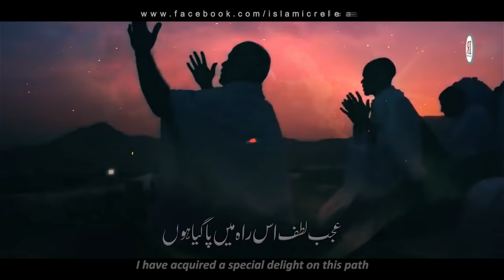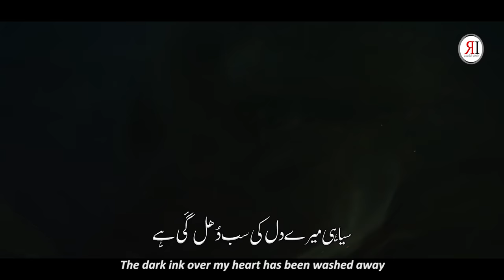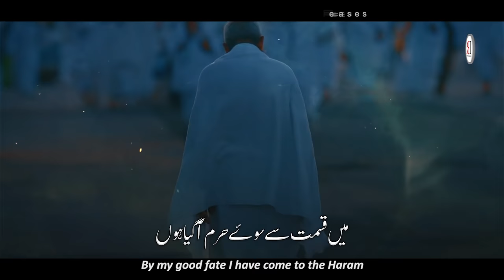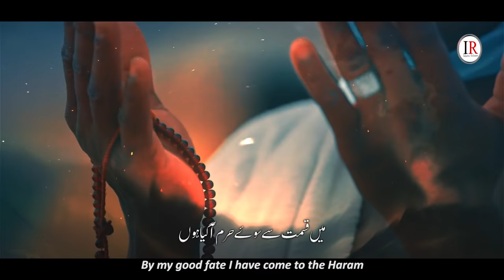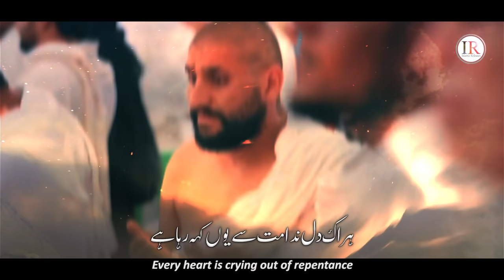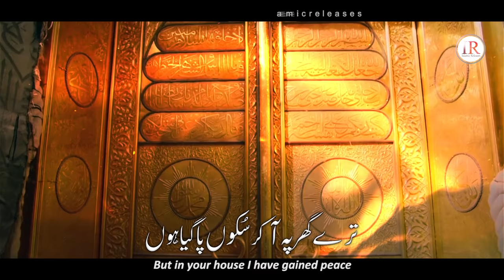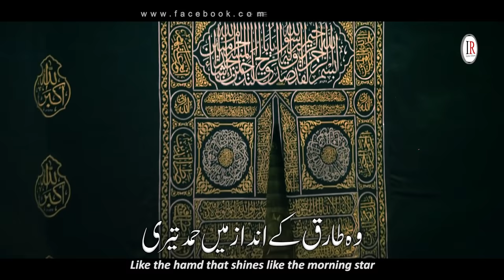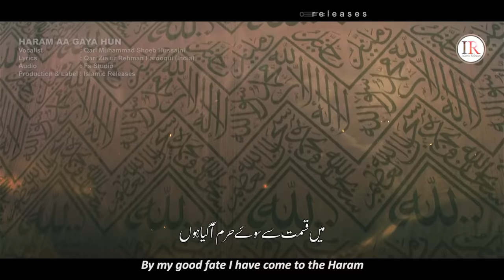Heart Touching Hajj Kalaam 2021, Haram Aa Gaya Hun, Qari Muhammad Shoeb Hussaini, Islamic Releases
Set Track Name As your Mobile Ringtone:
➥Ufone:
Write in Msg 5036840 & Send to 666
➥Mobilink/Warid:
Dial *2301*574242#
➥ZONG
Write in Msg 701734 and send to 230
➥TELENOR
Write in Msg 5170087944 and send to 230

Presenting a very heart touching Nasheed on Hajj 2021 (Pilgrimage) "HARAM AA GAYA HUN" in Urdu language with English & Urdu Subtitles, which is written by "Qari Zia Ur Rehman Farooqui (India)" and Recited by "QARI MUHAMMED SHOEB HUSSAINI" with his magical voice.

Video Credits:
Title : Haram Aa Gaya Hun
Vocalist : QARI Dr. MUHAMMED SHOEB HUSSAINI
Written : Qari Zia Ur Rehman Farooqui (India)
Audio : Fs Studio
Video Produced & Label : Islamic Releases

Urdu & English Lyrics:
میں قسمت سے سوۓ حرم آگیا ہوں
By my good fate I have come to the Haram

عجب لطف اس راہ میں پاگیا ہوں
I have acquired a special delight on this path

حرم کی مقدس فضاء پاگیا ہوں
I have acquired the blessed air of the Haram

میں جنت کی ٹھنڈی ہوا پاگیا ہوں
I have acquired the cool breeze of Paradise

نظر میری کعبہ پہ جیسے پڑی تو
Since the moment that I laid my eyes on the Ka’baa

دعاؤں میں اپنے اثر پاگیا ہوں
My supplications have become effective

حرم میں قدم جب سے میرے پڑے ہیں
Since laying foot inside the Haram

عبادت میں تب سے مزہ پاگیا ہوں
I have started to feel pleasure in worship

سیاہی میرے دل کی سب دُھل گیٔ ہے
The dark ink over my heart has been washed away

میں زمزم سے ایسی شفا پاگیا ہوں
Such healing has the Zamzam brought me

نمازِ حطیم اور جنت کا پتھر
The prayer at the Hateem and the stone of Paradise

وہ پُرکیف سا اک سماں پاگیا ہوں
I find myself in such soothing surroundings

وہ اسود کی کِرنوں سے رحمت کا ملنا
To receive the mercy from the rays of the black stone

میں تو مُلتزم کی دُعا پاگیا ہوں
I have gained the prayer of introspection

کھڑے ہیں بھکاری سبھی در کو تھامے
All the beggars stand holding on to the door
ندامت کے آنسو بھی میں پاگیا ہوں
I have gained the tears of repentance

جو مانگی دعایٔیں وہ مقبول ہوگی
My prayers will be accepted

وہ میزاب رحمت بھی میں پاگیا ہوں
I have gained that golden spout of blessings

وہ لاکھوں کے جھمگھٹ کا پُرنور منظر
The luminous sight of the throngs of millions

طوافِ حرم کی ادا پاگیا ہوں
I have learnt the way to circle the Haram

ہر اک دل ندامت سے یوں کہہ رہا ہے
Every heart is crying out of repentance

خدایا میں اب تو تجھے پاگیا ہوں
O Lord! I have gained you now

ہزاروں کا منظر، مناروں کا منظر
The sight of thousands, the sight of minarets

میں لبّیک کی وہ صدا پاگیا ہوں
I have gained the call of Labbaik

حلیمہ کا گھر اور طایٔف کی وادی
The abode of Halimah and the valley of Taif

پہاڑوں کے اندر نشاں پاگیا ہوں
I have found the signs within the mountains

معافی تو دے دے گناہوں کی یا رب
Forgive me my sins at last, O Lord!

میں اب تیری رحمت کا در پاگیا ہوں
For I have reached at the steps of your mercy

بہت تھک گیا تھا میں دُنیا سے مولا
I have grown weary of this world, O Master

ترے گھر پہ آکر سُکوں پاگیا ہوں
But in your house I have gained peace

کہ رحماں نے مہماں بنا کر بُلایا
The Most Merciful One has made me His guest

رضاۓ الٰہی بھی میں پاگیا ہوں
And I have now gained the Lord’s acceptance

وہ مزدلفہ، عرفات، مینیٰ کے میداں
The plains of Muzdalifa, Arafat and Mina

تصّورمیں اصحاب کو پاگیا ہوں
I imagine I have acquired the company of the Companions (RA)

وہ طارق کے انداز میں حمد تیری
Like the hamd that shines like the morning star

محبت سے افروز مزہ پاگیا ہوں
I have acquired a delight illuminated with love

فضایٔیں، صدایٔیں، عطایٔیں، وفایٔیں
The winds, sounds, endowments and happenings

غلافِ سیاہ کی ضیاء پاگیا ہوں
I have gained the light of the black cover

haram aa gaya hun
me qismat se sooye haram aa gaya hun
qari shoeb hussaini new kalaam
hajj kalaam 2021
new hajj kalaam 2021
hajj nasheed
حج کلام 2021